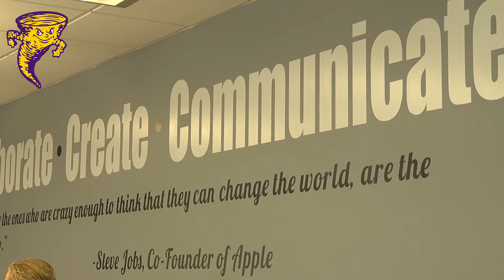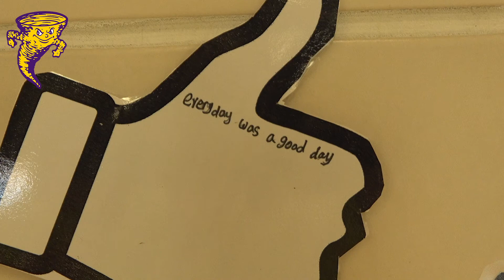Tommy Talk 10/4/2019 with Molly Smith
Tommy Talk host Molly Smith chats with TJHS principal Mrs. Miller